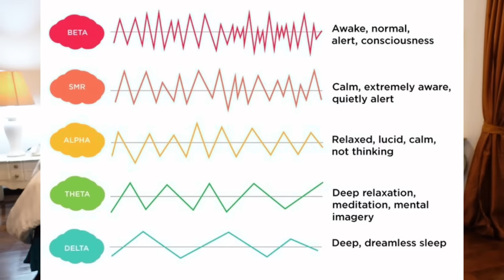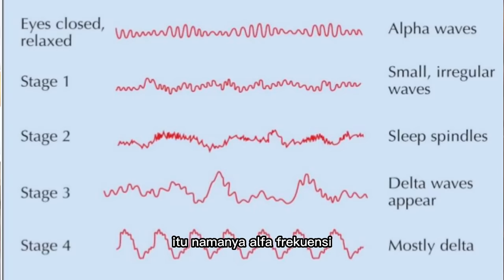HATI-HATI POWERFUL COBA 3 SKENARIO INI SEBELUM TIDUR UNTUK MEMBUAT SESEORANG HUBUNGI KAMU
International Certified.